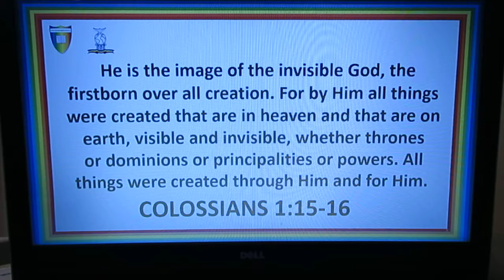COLOSSIANS 1:15 - 16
15 He is the image of the invisible God, the firstborn over all creation. 16 For by Him all things were created that are in heaven and that are on earth, visible and invisible, whether thrones or dominions or [e]principalities or [f]powers. All things were created through Him and for Him.

TO MAKE A DONATION, YOU CAN DONATE TO THIS MINISTRY WITH THE ACCOUNT DETAILS BELOW:

ACCOUNT DETAILS BELOW:
NAME: LLOYDS BANK
SORT CODE: 30-93-50
ACCOUNT NUMBER: 30305960
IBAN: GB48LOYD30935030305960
BIC: LOYDGB21249